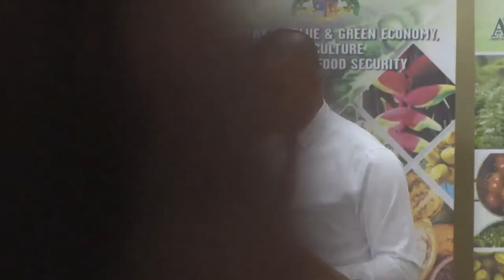Value Chain Stakeholder Consultation